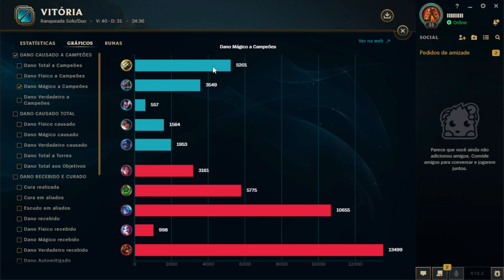O PODER DO MASTER YI ON-HIT! (PENTAKILL)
● LIVES NA TROVO TODOS OS DIAS!!!
Trovo(.)live/reiyi ← sem os parênteses!

WARWICK VS SHACO JUNGLE
WW VS SHACO JUNGLE
WW VS SHACO
Como jogar de Warwick
como jogar de WW
como jogar jungle
como jogar de shaco
build warwick
build ww
itens ww
itens warwick

Nasus vs Riven
Como jogar de Nasus vs Riven
Como jogar contra Riven
como Stompar Riven
como jogar de Nasus
como jogar de Nasus TOP
como jogar de Nasus 2021
como jogar de Nasus vs Tryndamere
como jogar de Nasus vs Tryndamere top 2021
Nasus vs Tryndamere season 11
Nasus vs Tryndameres11
como jogar de Nasus contraTryndamere
como counterar Tryndamere
como jogar contra Tryndamere
Tutorial Nasus
como jogar de Tryndamere
Tryndamere vs nasus
nasus vs RIVEN build
Illaoi vs RIven build
nasus vs Riven runes
nasus vs Riven runas
master yi runas

como ganhar de master yi
como ganhar de Camille
como ganhar de Tryndamere
Como Ganhar de Darius
como ganhar de Riven

como farmar
como splitar

master yi montage
jayce montage
nasus montage
jogando lol
nasus gameplay
darius gameplay
Darius gameplay
Camille Gameplay
lol esports

Aatrox
Ahri
Akali
Alistar
Amumu
Anivia
Annie
Aphelios
Ashe
Aurelion Sol
Azir
Bardo
Blitzcrank
Brand
Braum
Caitlyn
Camille
Cassiopeia
Cho’Gath
Corki
Darius
Diana
Dr. Mundo
Draven
Ekko
Elise
Evelynn
Ezreal
Fiddlesticks
Fiora
Fizz
Galio
Gangplank
Garen
Gnar
Gragas
Graves
Hecarim
Heimerdinger
Illaoi
Irelia
Ivern
Janna
Jarvan Iv
Jax
Jayce
Jhin
Jinx
Kai’Sa
Kalista
Karma
Karthus
Kassadin
Katarina
Kayle
Kayn
Kennen
Kha’Zix
Kindred
Kled
Kog’Maw
Leblanc
Lee Sin
Leona
Lissandra
Lucian
Lulu
Lux
Malphite
Malzahar
Maokai
Master Yi
Miss Fortune
Mordekaiser
Morgana
Nami
Nasus
Nautilus
Neeko
Nidalee
Nocturne
Nunu E Willump
Olaf
Orianna
Ornn
Pantheon
Poppy
Pyke
Qiyana
Quinn
Rakan
Rammus
Rek’Sai
Renekton
Rengar
Riven
Rumble
Ryze
Sejuani
Senna
Sett
Shaco
Shen
Shyvana
Singed
Sion
Sivir
Skarner
Sona
Soraka
Swain
Sylas
Syndra
Tahm Kench
Taliyah
Talon
Taric
Teemo
Thresh
Tristana
Trundle
Tryndamere
Twisted Fate
Udyr
Urgot
Varus
Vayne
Veigar
Vel’Koz
Vi
Viktor
Vladimir
Volibear
Warwick
Wukong
Xayah
Xerath
Xin Zhao
Yasuo
Yorick
Yuumi
Zac
Zed
Ziggs
Zilean
Zoe
Zyra